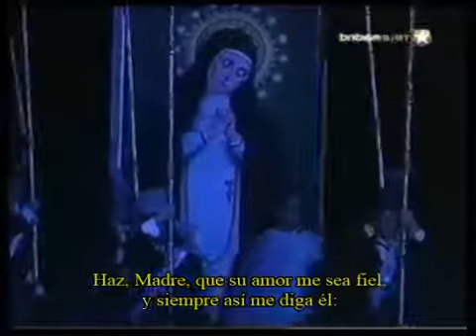donamariquitajuevessanto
JUEVES SANTO MADRILEÑO
Pasacalle de la opereta cómica en dos actos "Doña Mariquita de mi corazón".
Libro de José Muñoz Román. Música de Francisco Alonso
Estrenada en el Teatro Martín de Madrid el 15 de enero de 1942

Leticia Rodríguez (Soprano) Coro de la Comunidad de Madrid
Orquesta Nacional de España. Director: Miguel Roa.

Jueves Santo madrileño
que relumbras más que el sol,
pues te prestan las mujeres
con la luz de sus miradas
el más vivo resplandor.
Llevan todas en sus ojos
un destello de ilusión,
y en el pecho los claveles,
en la espalda la mantilla
y en el alma una oración...
Hay en el aire fragancia de azucenas.
que es primavera
y está Madrid en flor...
Y por las calles tengo que cruzar ligera,
pues el hombre que me sigue,
con sus frases de pasión
me va a quitar la devoción.
TODAS
Jueves Santo madrileño
pues le prestan las mujeres
No me sigas esta tarde
por las calles de Madrid;
déjame, serrano mío, con fervor
rezar por ti.
MADRILEÑA 1.ª
¡Ay, Virgen de la Paloma,
consuelo de mis pesares!
Haz, Madre, que su amor me sea fiel,
y siempre así me diga él:
Un día de Jueves Santo,
morena mía, te conocí;
brillaban tus ojos tanto
que el sol envidia sintió de ti...
Te dije que te quería,
y hoy pido perdón a Dios
pensando que en ese día
no le rezamos ni tú ni yo...
TODAS
¡ay, madre mía!, le conocí;
brillaban mis ojos tanto
que el sol envidia sintió de mí.
Me dijo que me quería,